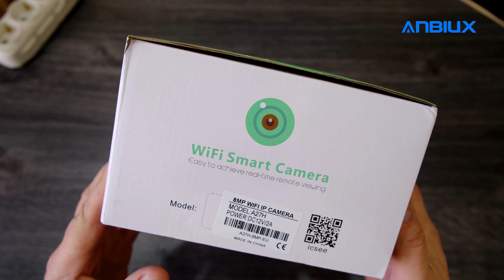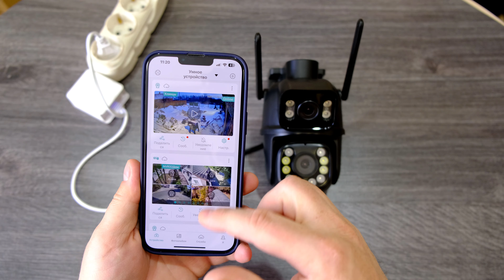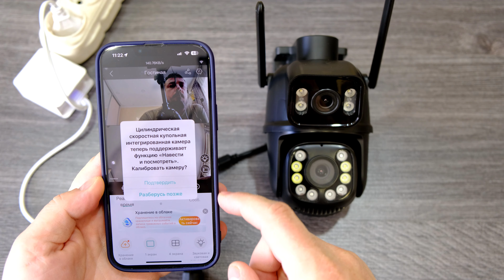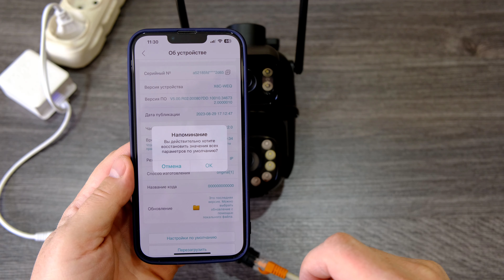Wifi камера 2в1 со слежением ЛУЧШАЯ В 2023!!!